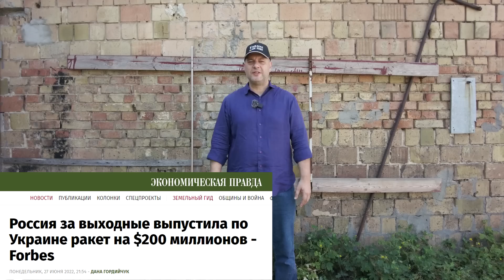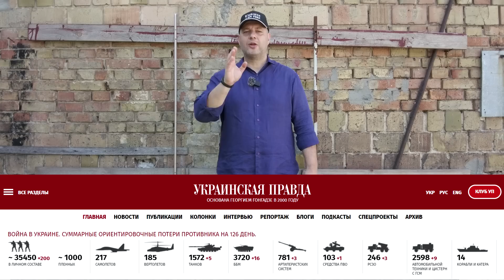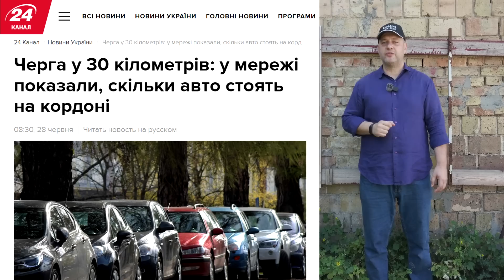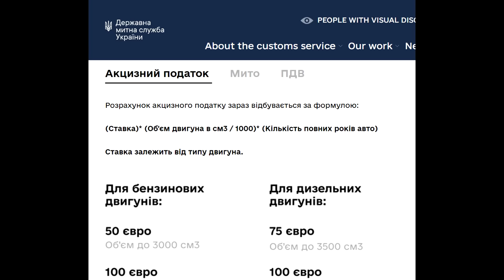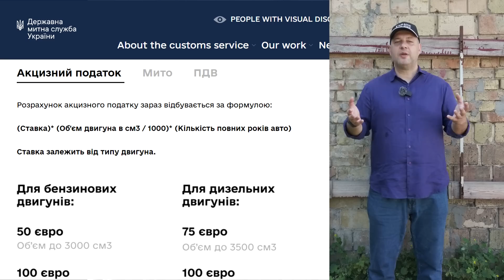Украинское "Поле чудес". Угадай что, в шкатулке? Вторжение России в Украину. День 126-й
SWIFT eur
Chilachava Rauli
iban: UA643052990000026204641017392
jsc cb PRIVATBANK